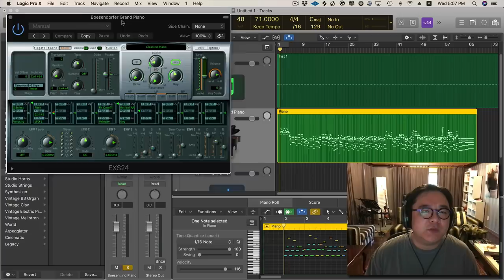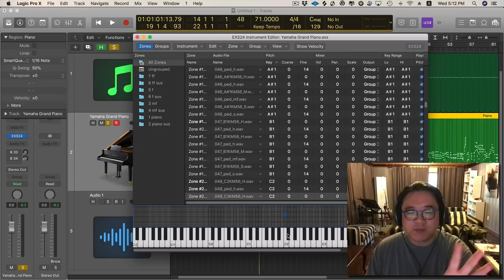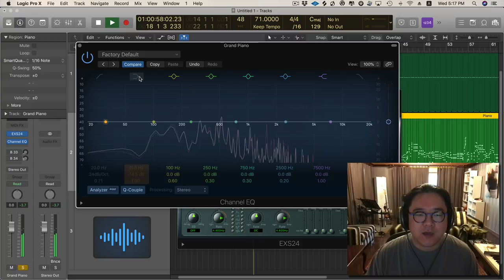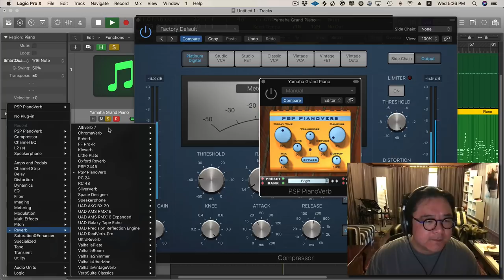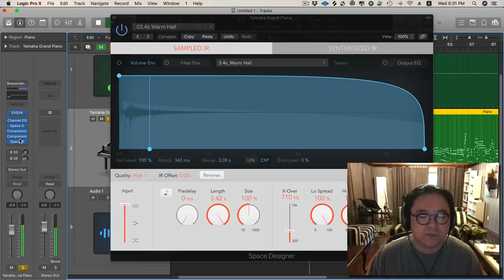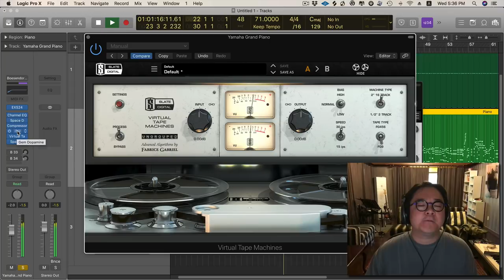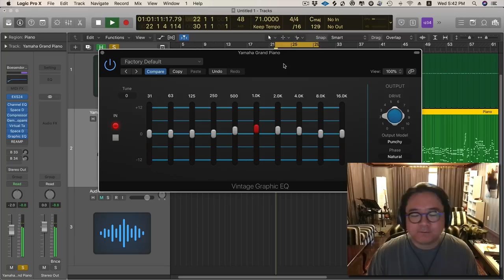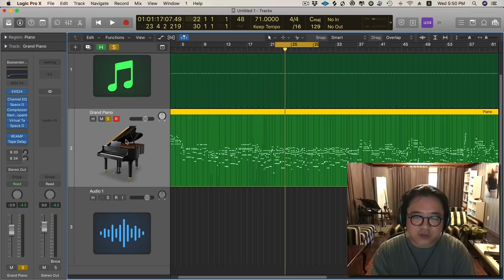[음악레시피] 피아노 소리를 더 맛있게!!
안녕하세요 Music Producer 포스티노 (Postino) 입니다.

좀 허술한 피아노 소리도 충분히 쓸만해질 수 있습니다 ㅎㅎ